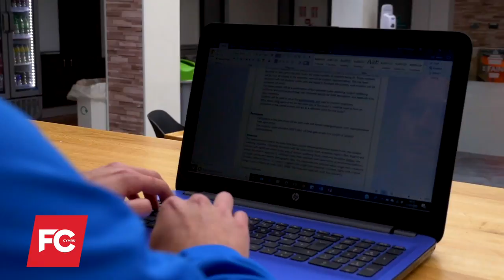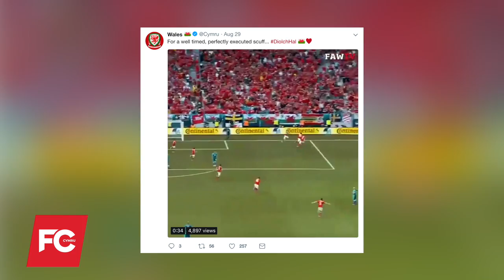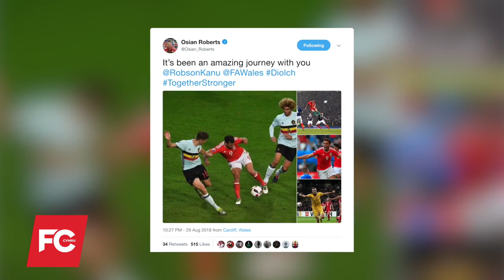FC CYMRU - WALES / MENTAL HEALTH AWARENESS / HAL ROBSON-KANU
FC CYMRU - THE WELSH FOOTBALL MAGAZINE SHOW

From mental health awareness in football to a trubute on Hal Robson-Kanu... FC Cymru covers it all.

How do we pack so much into 20 minutes?
Watch it now to find out!